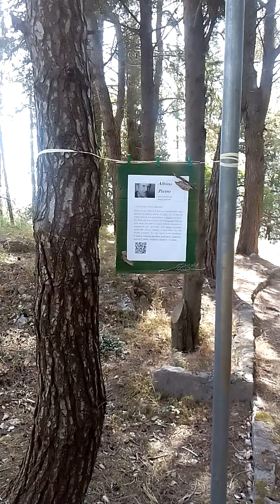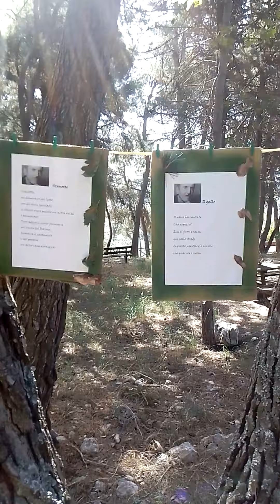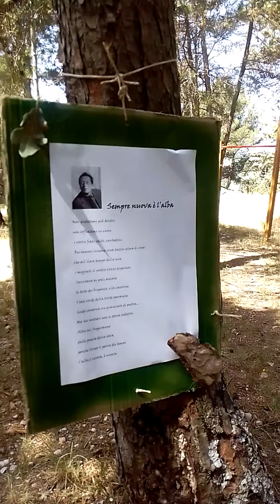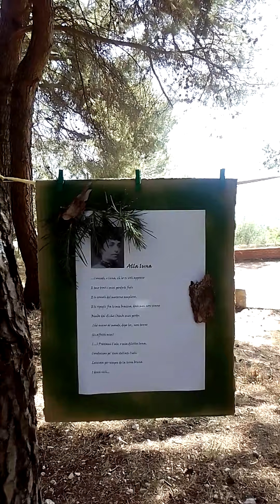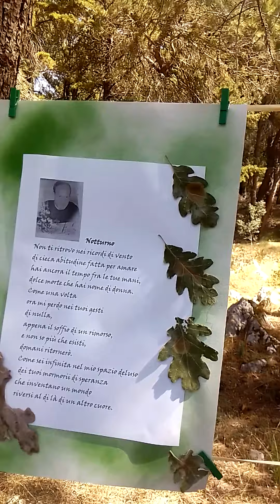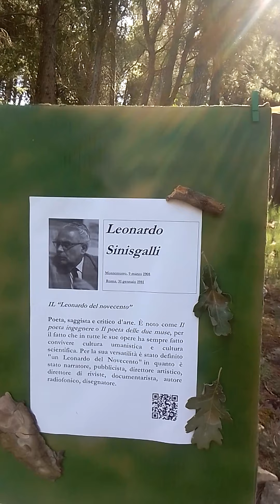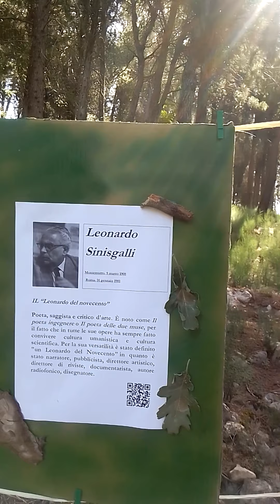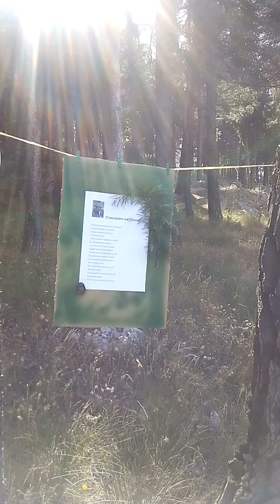Passeggiata virtuale in occasione della Pineta Letteraria dedicata agli amici fuori sede.